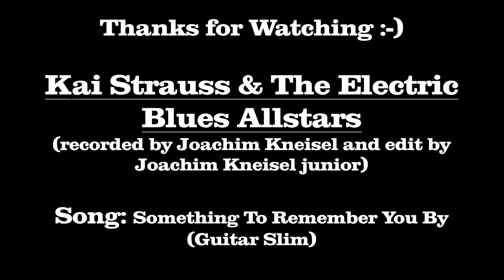Kai Strauss & The Electric Blues Allstars - Something To Remember You By/Manege Lintorf Germany 2015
JKBluesReport presents :

Kai Strauss & The Electric Blues Allstars
Live in der Manege Lintorf in Ratingen (Germany)
am Fr.16.10.2015

Song: Something  To Remember You By (Guitar Slim)

Band :
Kai Strauss - guitar, vocals
Thomas Feldmann - sax
Kevin  DuVernay - bass
Alex Lex - drums
Moritz Fuhrhop - organ

Have fun :o)